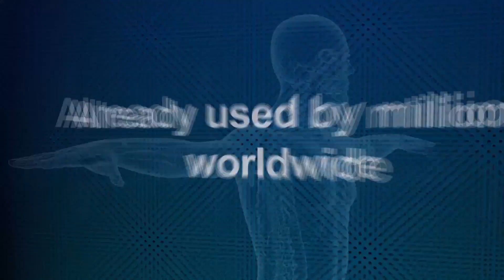The Longevity Revolution available now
Science fiction is now science fact. 40 years of research available today.